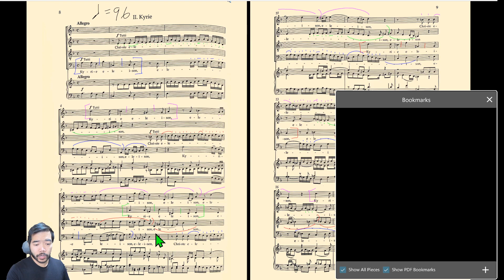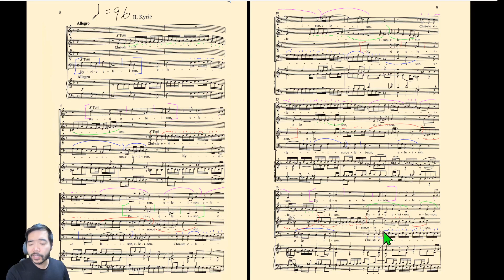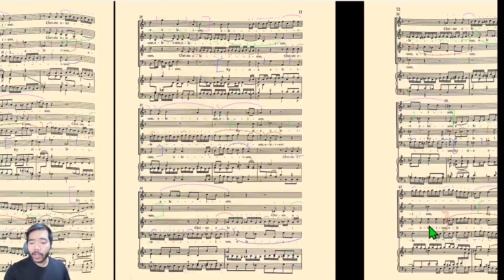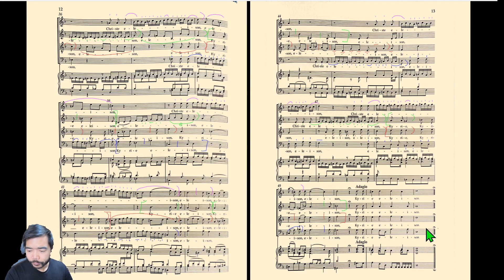Mozart Requiem Kyrie Tenor